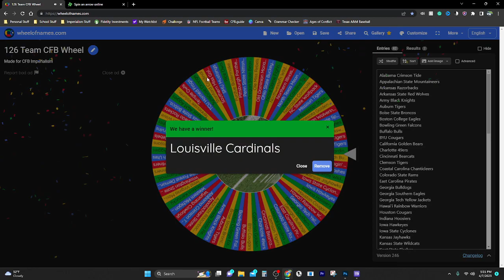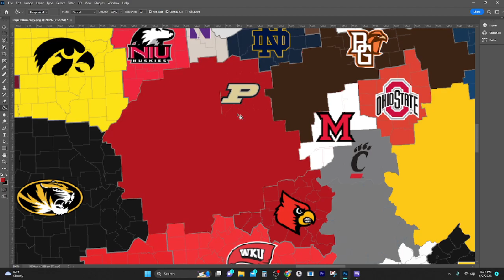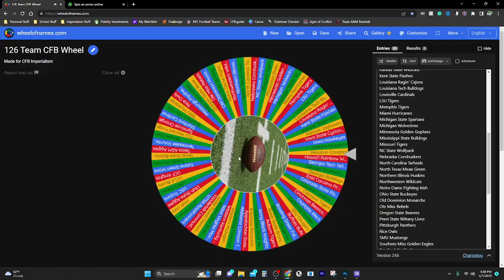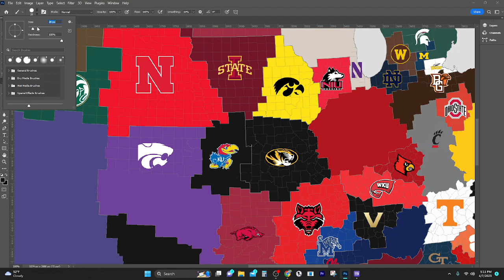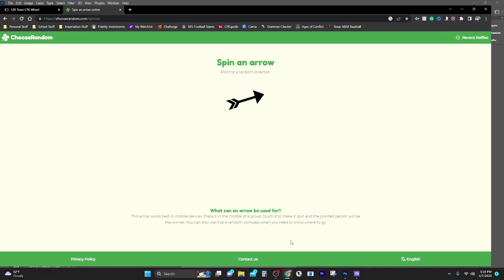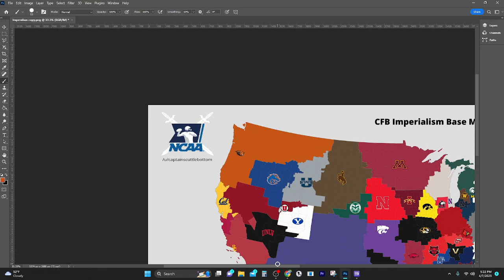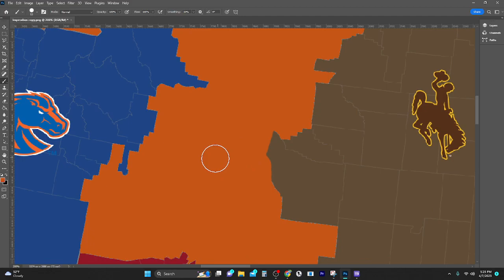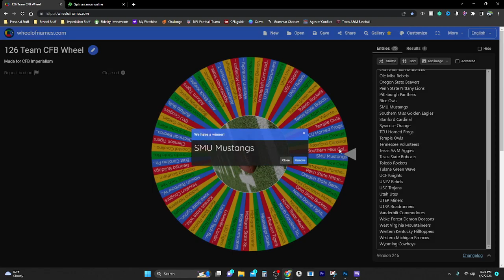126 Team College Football Imperialism: Part 6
Imperialism maps are everywhere now